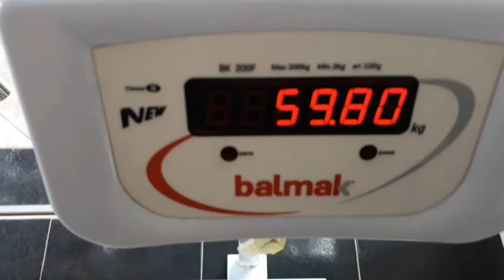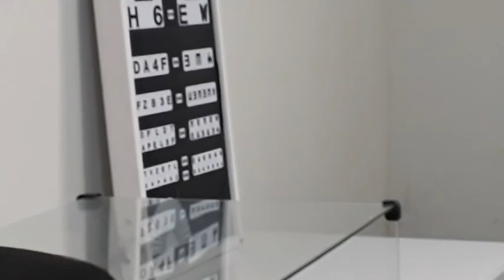Vlog Resumo da Semana